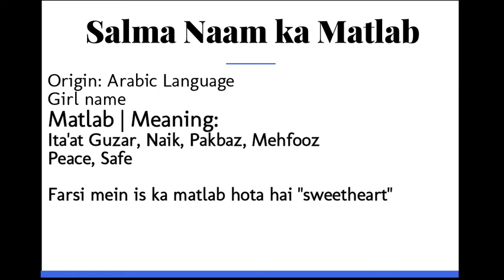Salma ka Matlab